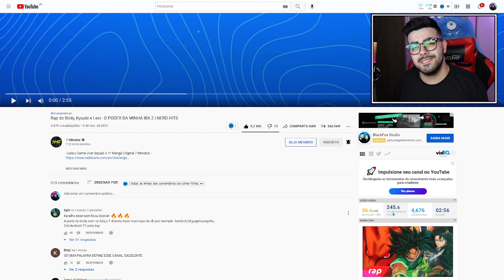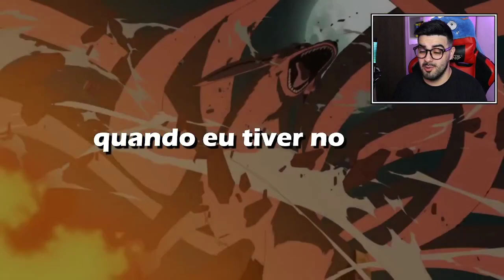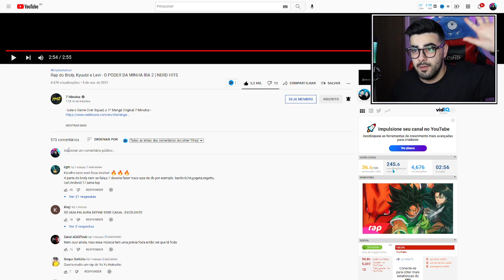NERD REACT - Rap do Broly, Kyuubi e Levi - O PODER DA MINHA IRA 2 | NERD HITS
💚🎬 VÍDEO ORIGINAL: Rap do Broly, Kyuubi e Levi - O PODER DA MINHA IRA 2 | NERD HITS

✅SEJA MEMBRO DO CANAL E GANHE DIVERSOS BENEFÍCIOS!✅